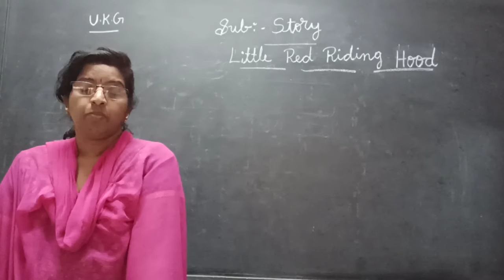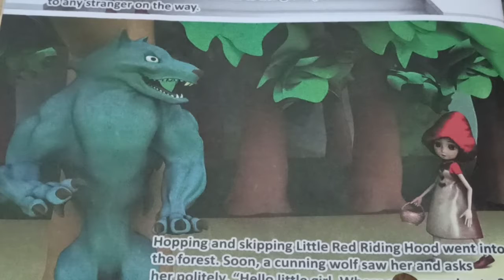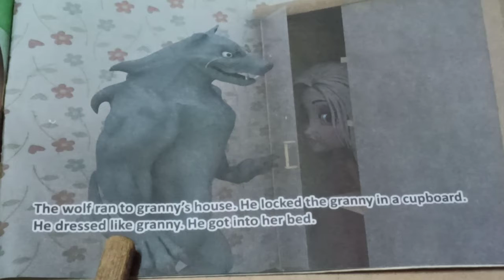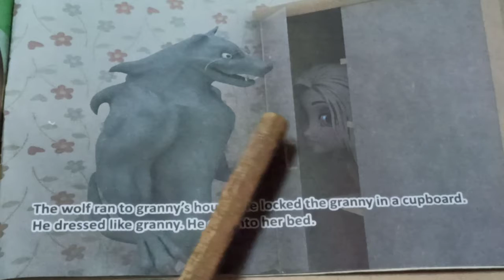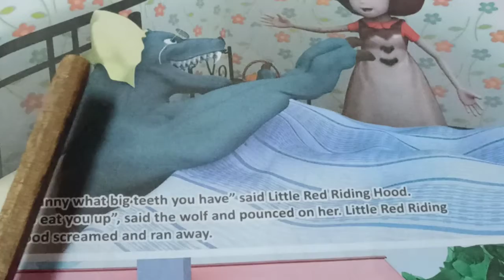Story-Little Red Riding Hood